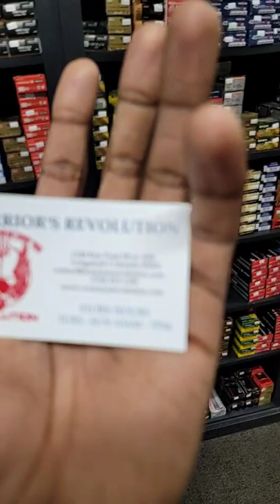WHO'S LOOKING FOR AMMO *THEY SHIP!!*